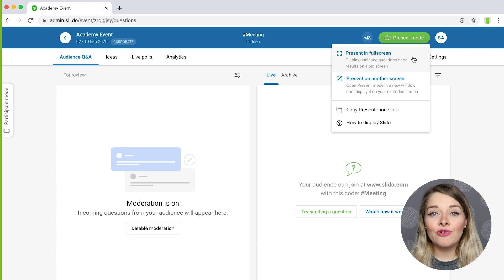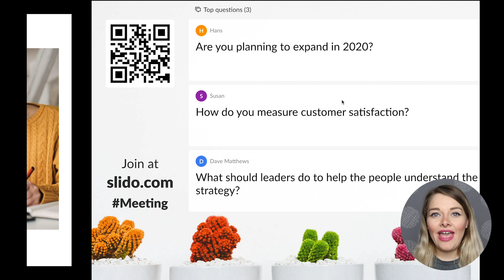The Easiest Setup of Slido for Your Remote Meeting (Old)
Slido can help you engage your remote participants wherever they are. Here is the simplest set up of how you can do that. If you want to find more ways of using Slido, check out this video